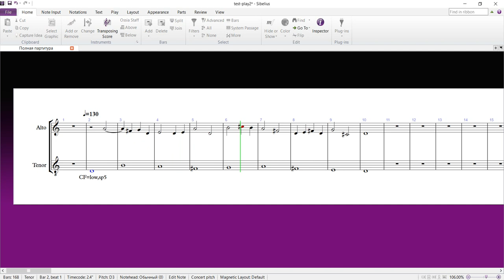Compare automatic playback by Sibelius and MGen [vocal]